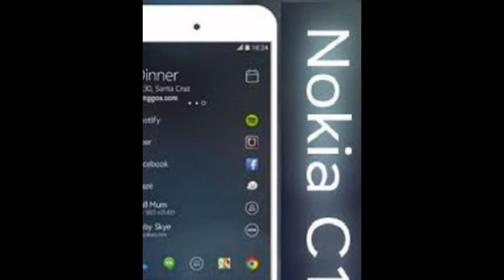Nokia C1 New Smartfone with Android 5.0 Lollipop First Look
Although Nokia Is Prohibited From Making Its Own Smartphone’s Until 2016 Or So (Due To The Acquisition Deal With Microsoft), The Finland-Based Former Market Leader Is Not Barred From Putting Its Name On Other Kinds Of Mobile Devices. That's the Reason Why We Got A Little Bit Surprised By the Android-Powered Tablet, the Nokia N1, Which Clearly Showed the Company's Intention of Launching A Crusade Onto The Android Scene
The Rumor Mill Has Been Constantly Feeding Us With Speculations That Nokia Might Have An Android-Powered Smartphone Running Stock Android With Its Own Z Launcher Atop - The Nokia C1. It Already Appeared In A Few Promising Renders A Dew Days Ago, And These Seem To Be Mostly On Point With The Two Brand New Real-Life Images That Just Popped Up In The Wild.
What These Show Us Is A Sleek Device With Seemingly-Promising Screen-To-Body Size Ratio And On-Screen Navigation Buttons That Is Running Android. Design-Wise, It Bears A Lot Of Similarities With The Nokia N1 Tablet, But In A Smaller Form Factor, Naturally.
We Expect The Device To Have The Following Specs: A 5-Inch Display, An Intel Atom Chipset, Paired With 2 Gb Of Ram, And An 8 Mp Camera, Coupled With A 5 Mp Front Camera. As You Can See, It Won't Probably Be A High-End Device, But Merely An Entry-Level Mid-Range One.
There Is Zero Info On Its Potential Announcement And Release Date Just Yet. As The Nokia N1 Got Unveiled On November 18, 2014, But Got Out On The Market A Couple Of Months Later On, We Don't Rule Out The Possibility That Nokia Could Announce Its Return Sometime In One Or Two Months' Time.